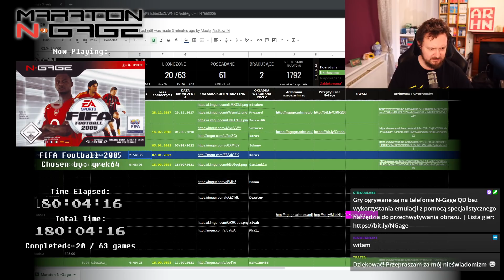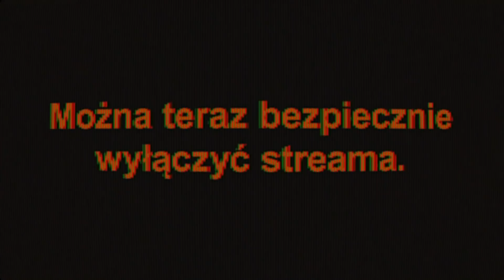Maraton N-Gage: FIFA 2005 #2 (11.01.2022)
Myślałem, że Fifa 2005 będzie tylko aktualizacją składów względem odsłony zeszłorocznej, ale... nie! To gra na tym samym silniku, ale z dużą liczbą zmian... w tym z trybem kampanii co oznacza, że ta seria streamów będzie dużooo dłuższa od poprzedniczki!